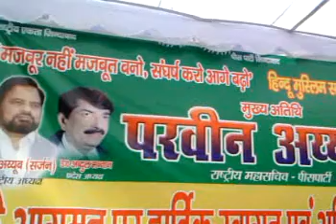DrShakeel-speech.mp4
Dr Shakeel Ahmad Qidwai is declared as the candidate from Peace Party for Vidhan Sabha elections due on February 2012. Dr Parveen Ayub, a senior functionary of the party declares it on October 11, 2011. Dr Shakeel speaks to the supporters.